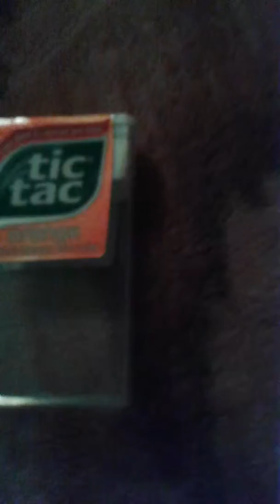Tic tac prank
Stay awesome